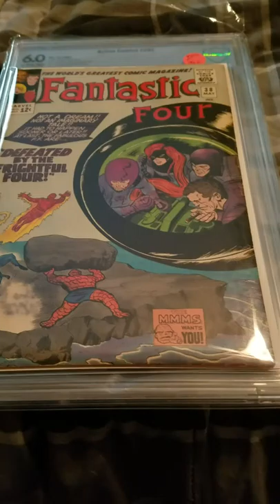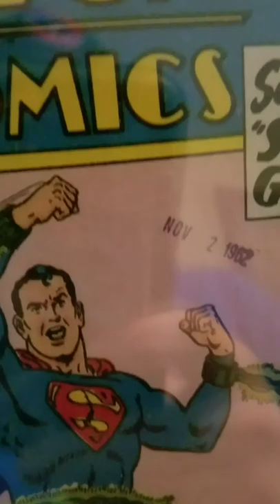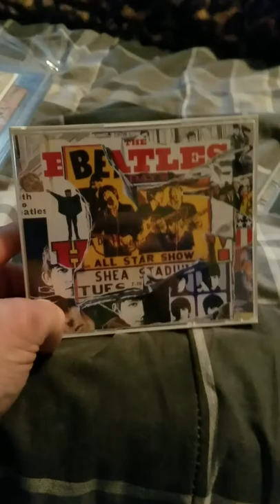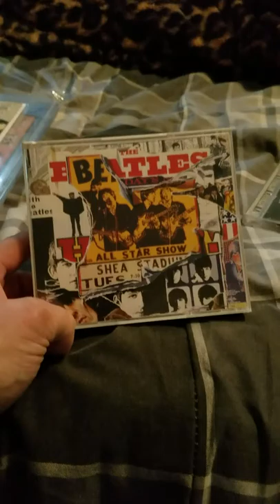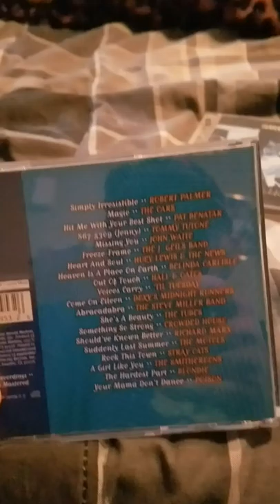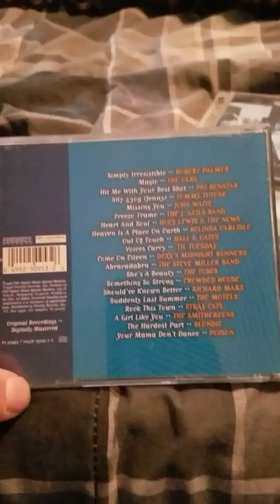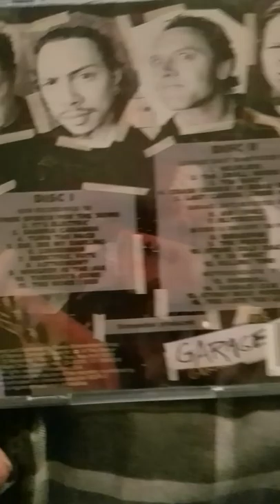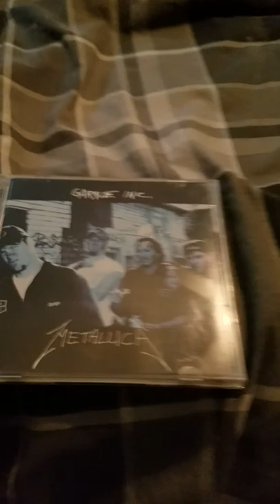Cool music and comics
Music and some comics we got.